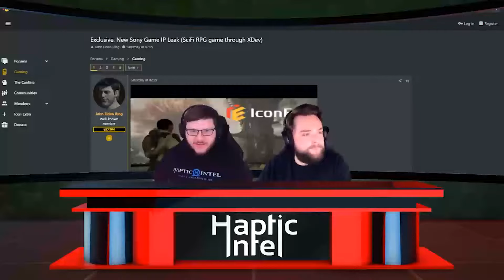Is "Ooze" ACTUALLY a New PlayStation Game?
A snippet of early footage showing an upcoming, new PlayStation 5 IP nicknamed "Ooze" has appeared online. It is rumored this game is being made by People Can Fly through XDEV. A video of an early build for this new PlayStation IP appeared on reddit. The new PlayStation IP looks to be a third-person sci-fi game where a character in a futuristic-looking suit aims their gun at a alien structure. Industry insider Dusk Golem has confirmed the footage shows a very early look at this new PlayStation IP but reports that it is actually now much further along.